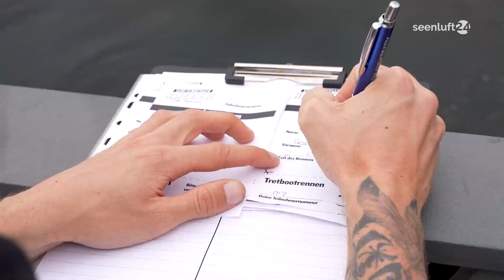10. Senftenberger Hafenfest - Das waren die Highlights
Nun ist das 10. Senftenberger Hafenfest schon wieder Geschichte. Viele Besucher haben das tolle Programm und die Angebote genutzt. Wir haben uns auch ins Getümmel gewagt und einen kleinen Querschnitt für Sie zusammengestellt.